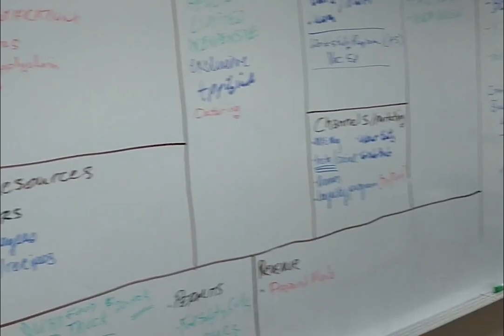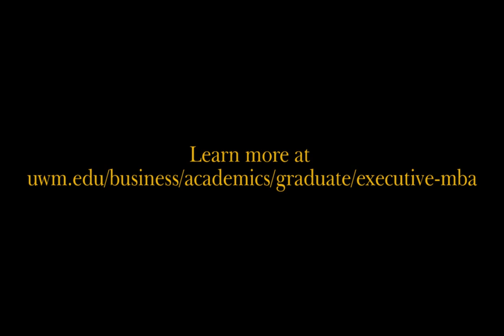The UWM Executive MBA Program Is...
The UWM Executive MBA Program is many incredible things...

Video by Team Carpe Omnia of the UWM EMBA Class of 2020:
Mike Delgadillo, Erin Donegan, Jim Johnson, Habib Sheikh, Brigitta Siladi, Peter Zalinski